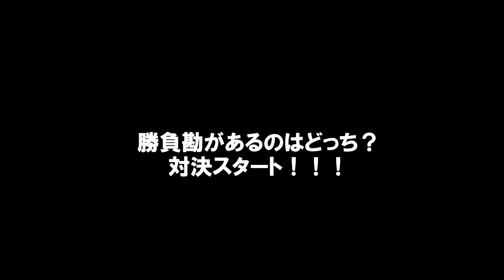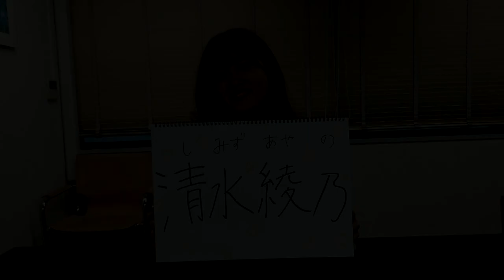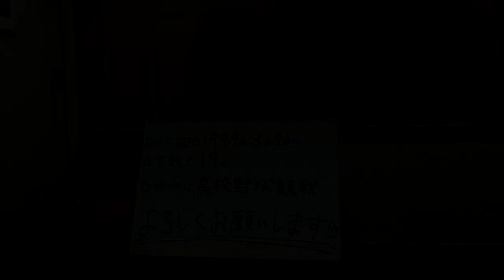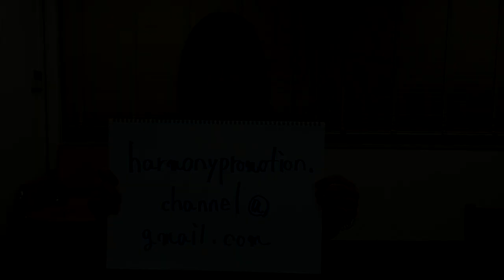【初登場！】新しい仲間と共に！！！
クイズの宛先は

1　答え
2 ニックネーム
3 清水綾乃に応援メッセージを一言

こちらをご記入の上メールお待ちしております！